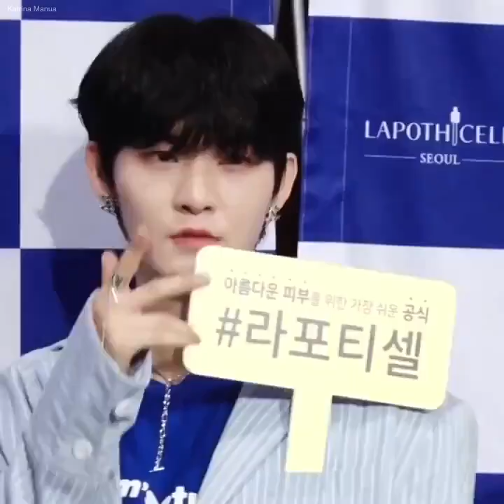Thank You Hwall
Due to health reasons, Hwall has made the decision, together with his family and the company, to leave The Boyz.
Because of his past ankle injury, it would still be hard for him to continue with The Boyz' activities.
I know that we will all miss Hwall, but I hope we'll still continue on supporting The Boyz in their future activities.
Let's also pray for Hwall's fast and full recovery.
The Boyz, fighting~ Hyunjoon, fighting~!